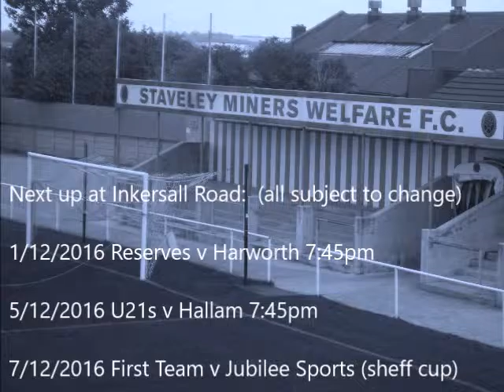19/11/2016 Staveley MW v Hemsworth MW Highlights